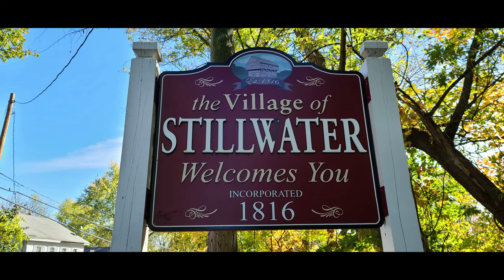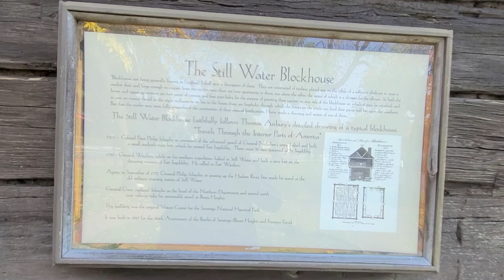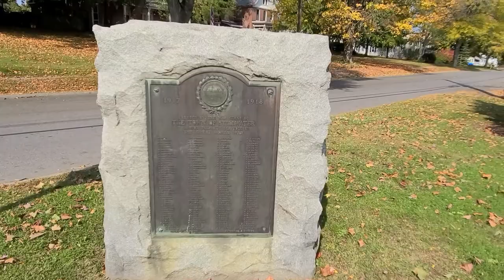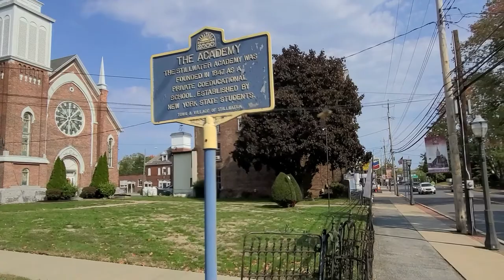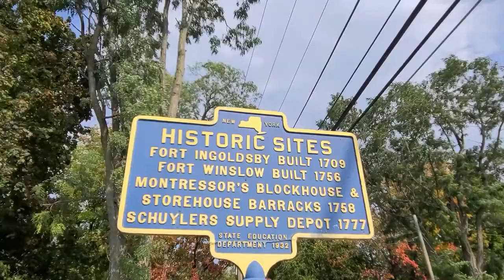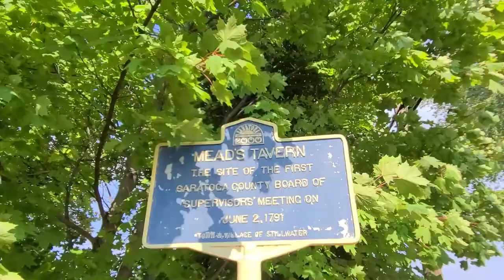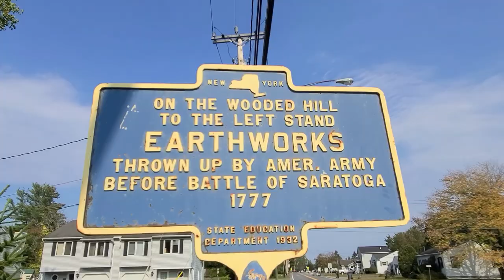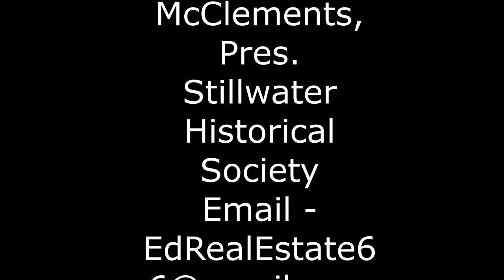STILLWATER - The Movie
Stillwater - See it again for the First Time.